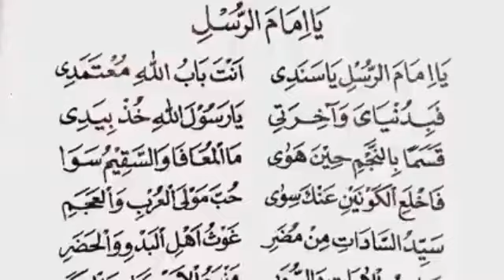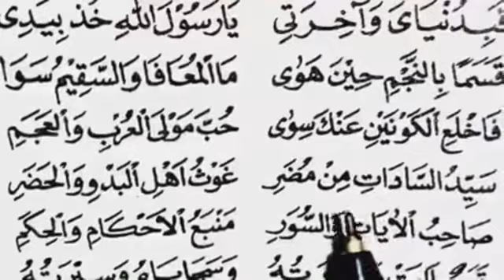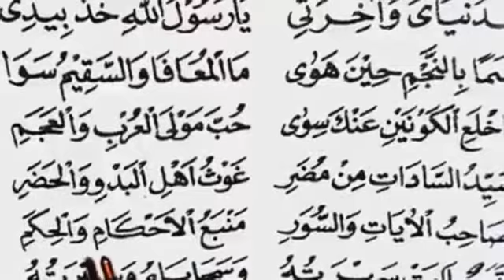SOLAWAT NABI HABIS SHOLAT MAGRIB ||Sholawat Yaa imamarusli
SHOLAWAT YAA IMAMARUSLI